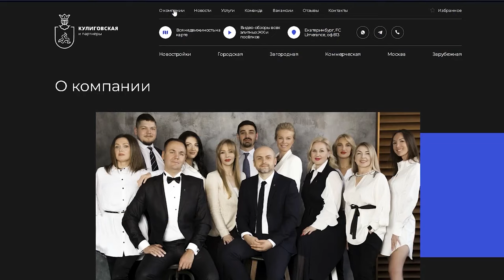ГДЕ МИЛЛИАРДЕРАМ ЖИТЬ ХОРОШО в Екатеринбурге? Элитная недвижимость города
В этом видео мы разберем, где в Екатеринбурге состоятельные люди покупают элитную недвижимость и почему выбирают именно эти локации. Вы узнаете, чем отличаются премиальные жилые комплексы от бизнес-класса, на что в первую очередь обращают внимание покупатели с высоким уровнем дохода. Мы сравним преимущества и недостатки квартир и загородных домов в контексте элитного жилья, выясним, в каких районах Екатеринбурга и области располагаются самые дорогие коттеджные поселки.

Подробнее смотрите в видео:

00:00 Анонс
00:41 Элитная недвижимость в Екатеринбурге
02:44 Как отличить элитную недвижимость от “неэлитной”?
03:44 Критерии элитной недвижимости
05:37 Где живут миллиардеры?
11:50 Почему выбирают Екатеринбург?
15:11 Варианты недвижимости в городе
17:42 ТОП-5 лучших новостроек и проектов
24:12 Студии в недвижимости премиум-класса
25:15 Шумоизоляция
26:37 Какие ЖК незаслуженно завышены?